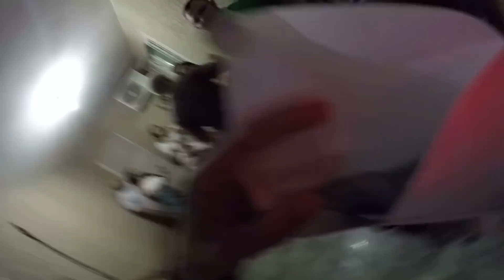DEI PT NO ANO NOVO E FECHAMOS A RUA - EstiloDUB